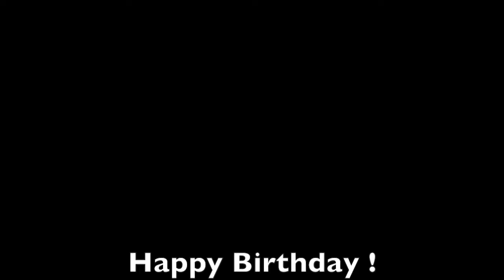LCNN March 19 News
The Little Charger News Network features students from BES elementary sharing news, weather, lunch menus, fun facts and important events happening at Bramlett!